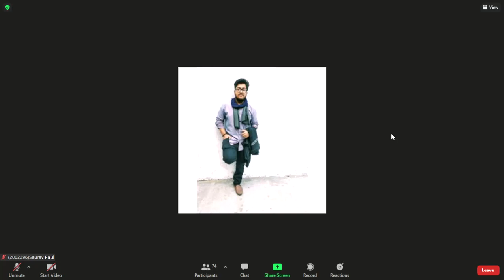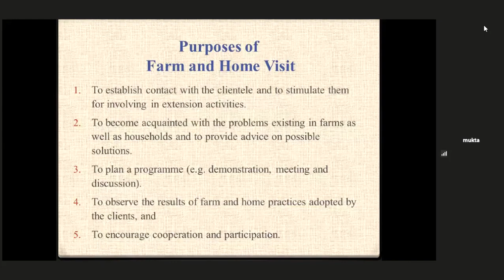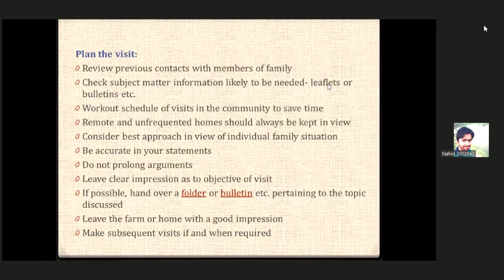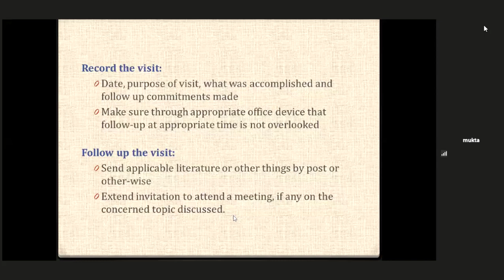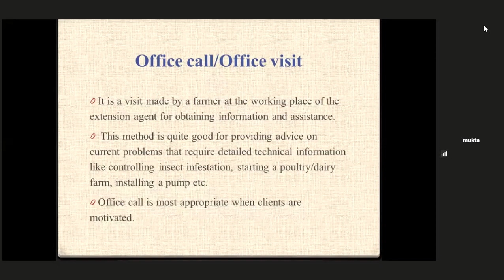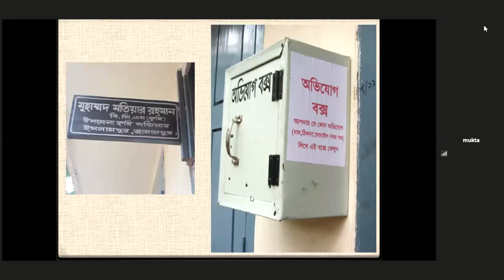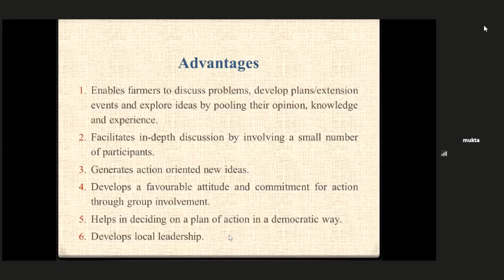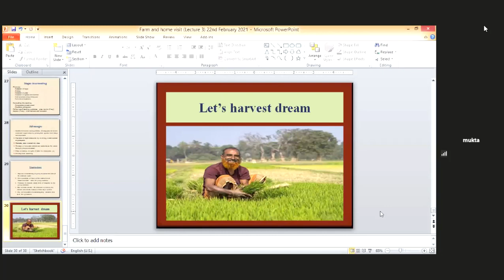Farm and home visit | L1S2